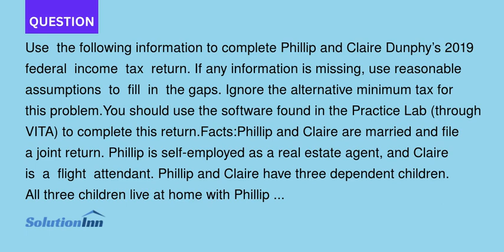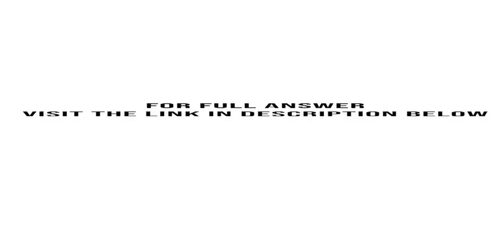Use the following information to complete Phillip and Claire Dunphy s 2019 federal income tax retu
Use the following information to complete Phillip and Claire Dunphy’s 2019 federal income tax return. If any information is missing, use reasonable assumptions to fill in the gaps. Ignore the alternative minimum tax for this problem.You should use the ...